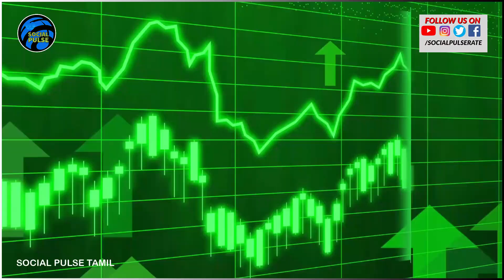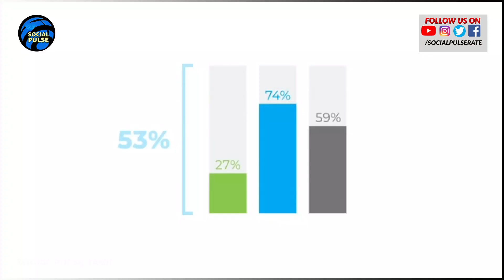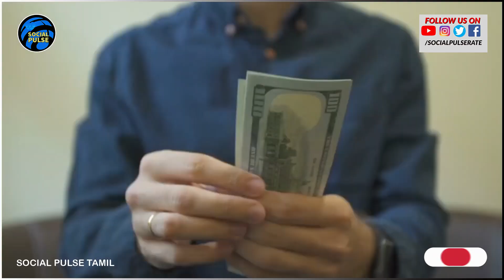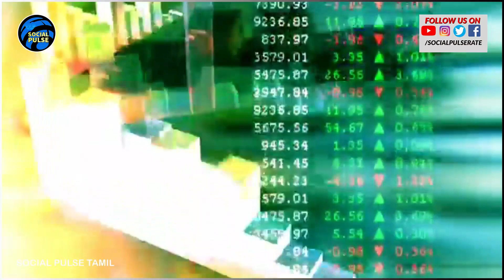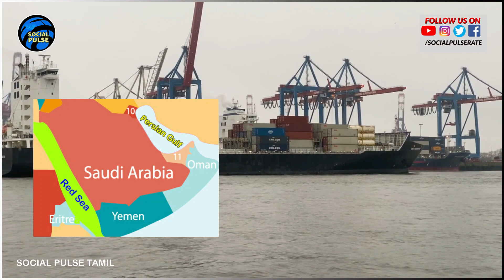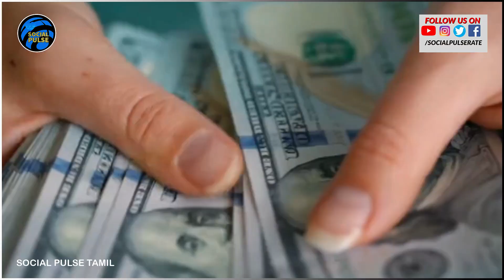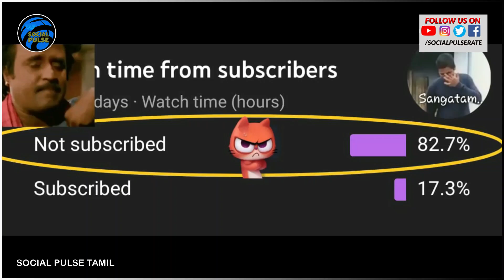India vs China Military Strategy | Malacca Strait |Sri Lanka | Djibouti |Geopolitics| Tamil | Part-3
Approximately 70% of the country's oil requirements were satisfied through imports in 2018 with the U.S. Department of Commerce expecting this to grow to about 80% by 2040. This dependence on foreign oil to run the country's giant economic machine created what is known as "The Malacca Dilemma," coined in 2003 by then-president Hu Jintao.

Will Djibouti Become Latest Country to Fall Into China's Debt Trap?
The African country houses a key U.S. military base, making it a particular concern for Washington.
By Amy Cheng
People's Liberation Army personnel attending the opening ceremony of China's new military base in Djibouti.

Djibouti lies more than 2,500 miles from Sri Lanka but the East African country faces a predicament similar to what its peer across the sea confronted last year: It has borrowed more money from China than it can pay back.

In both countries, the money went to infrastructure projects under the aegis of China's Belt and Road Initiative. Sri Lanka racked up more than $8 billion worth of debt to Chinese sovereign-backed banks at interest rates as high as 7 percent, reaching a level too high to service. With nearly all its revenue going toward debt repayment, last year Sri Lanka resorted to signing over a 70 percent stake and a 99-year lease to the new Chinese-built port at Hambantota.

SOCIAL PULSE - Tamil (SPR)